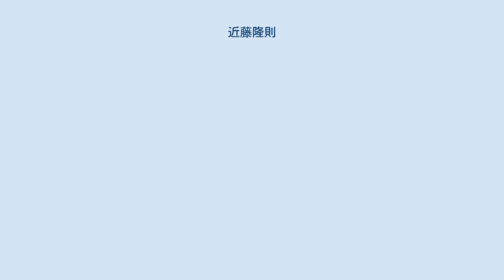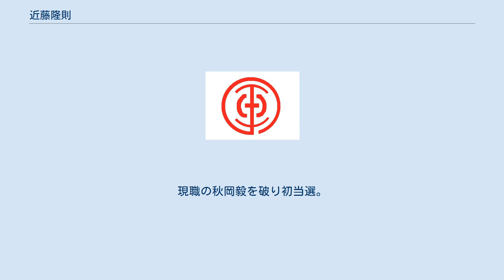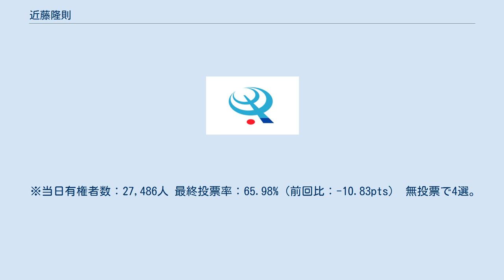近藤隆則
近藤 隆則（こんどう たかのり、1959年2月1日 - ）は、日本の政治家。
岡山県高梁市長（4期）。
 1981年（昭和56年）3月、岡山大学工学部卒業。
同年4月、高梁市役所に採用される。
1996年（平成8年）4月、総務部総務課財政係長に就任。
2008年（平成20年）4月、産業経済部商工観光課長に就任。
同年9月、退職。
 同年9月28日に行われた高梁市長選挙に出馬し初当選。
10月24日に市長就任。
現在4期目。
 2014年（平成26年）9月28日、スピード違反で検挙される。
当時高梁市は秋の交通安全県民運動のさなかであった（9月21日-30日開催）。
10月14日、近藤の給与を現行額から50%削減（5カ月）する条例改正案が臨時市議会で可決。
10月29日、高梁簡易裁判所から罰金6万円の略式命令が出された。
 2008年（平成20年）9月28日執行。
現職の秋岡毅を破り初当選。
前回に続いて政党推薦を受けず立候補し、再選を果たした。
元市議の三谷実を破り3選。
 ※当日有権者数：27,486人 最終投票率：65.98%（前回比：-10.83pts） 無投票で4選。